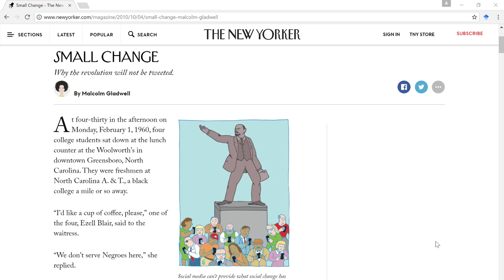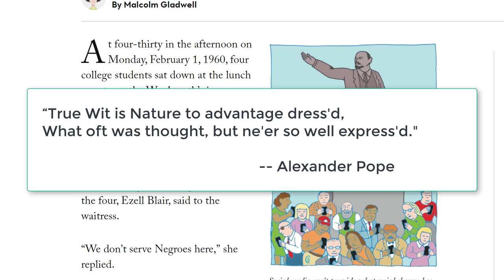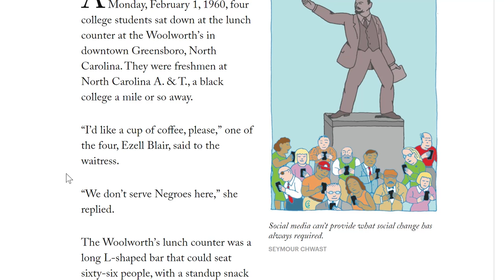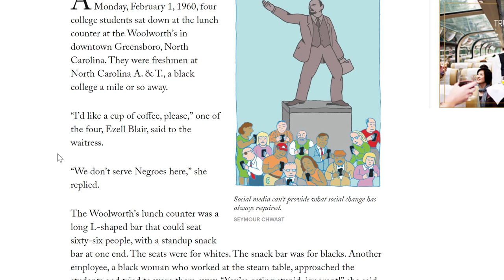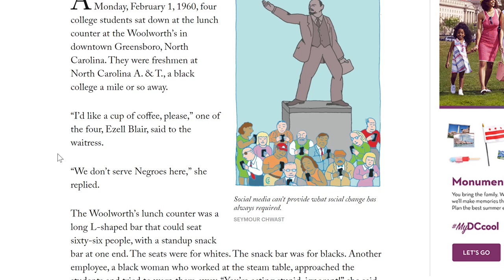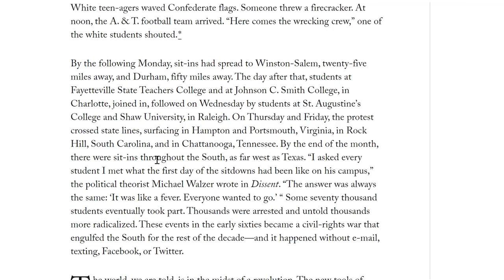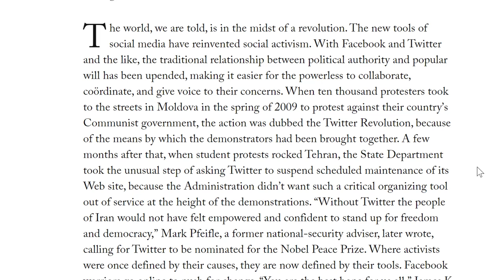An Introduction to Writing Style